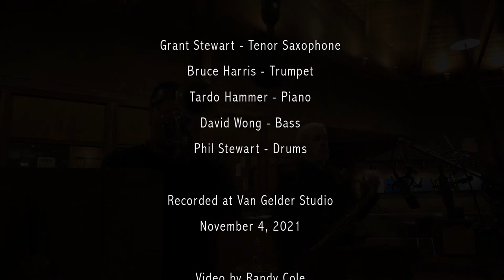GrantStewart - Lighting Of The Lamps EPK